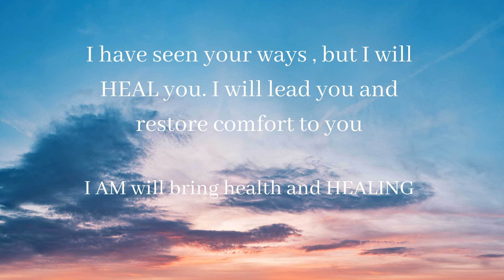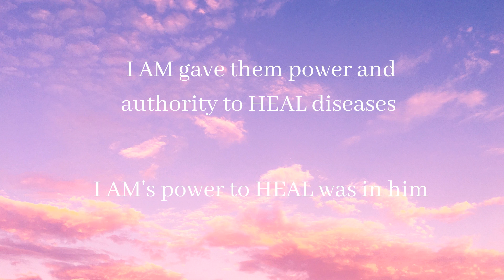eKa CIRCLE heal meditation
I AM offers healing to all. Seek and you will find. Speak life, speak healing, speak activated faith. For best results loop the video.